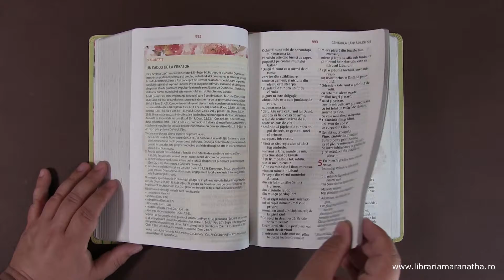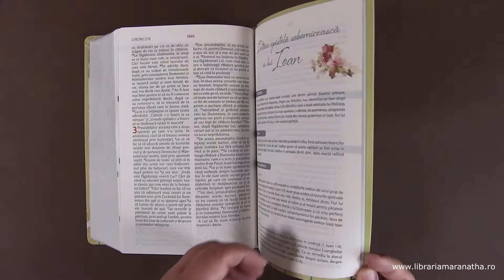Biblia de studiu pentru femei, marime medie, culoare verde deschis, model floral, margini argintii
Biblia pentru femei este un instrument unic pentru a le explica femeilor Cuvântul lui Dumnezeu print-un studiu complet al Scripturii, pregătit de femei pentru femei, pe teme importante pentru ele. Acest volum le va oferi un studiu biblic plin de satisfacții tuturor celor care vor o abordare serioasă a Scripturii, precum și o introducere utilă în studiul Cuvântului lui Dumnezeu pentru orice femeie care dorește să se apropie cu respect de Biblie și să-și deschidă inima pentru învățăturile ei.

Materialul frumos alcătuit, conține peste 300 de articole care aplică realitățile biblice la viața cotidiană, citate motivaționale ale unor femei cucernice din diferite epoci, tabele care rezumă concepte și informații importante din Biblie și peste 100 de portrete biografice a unor femei din Biblie.

Ediție revizuită ortografic, pagini albe, cu model floral color, și cuvintele Domnului Isus cu roșu.

Caracteristici exterioare
Mărime mijlocie - 21.8x14.5 cm (dimensiune exterioară), 21x13.7 cm (dimensiune interioară), grosime: 4.5 cm
Copertă din piele ecologica, flexibilă, cu model floral
Finisaje: margini argintii

Caracteristici interioare (de conținut)
Cuvintele lui Isus sunt scrise cu roșu
Traducere Dumitru Cornilescu (revizuită ortografic)
Limba română
Dimensiune caractere: 2.5 mm (caracterele mari), 1.8 mm (caracterele mici)
Număr de pagini: 1939
Fara Trimiteri sub text
Culoare pagina: alba
Anul tiparirii: 2019
Materiale Auxiliare: Index tabele si grafice, Introduceri la fiecare carte biblica, Planul cartii, note inserate in text, studii de caz si portrete biblice (ex. Vaduva din Sarepta, Modestia - O masura a decentei, Maternitate - O lucrare nobila, Marta - o gazda foarte ocupata... si multe altele), cronologii, tabele, genealogii, harti.